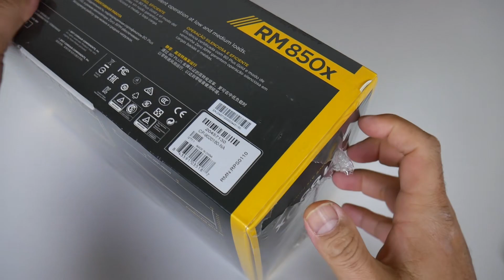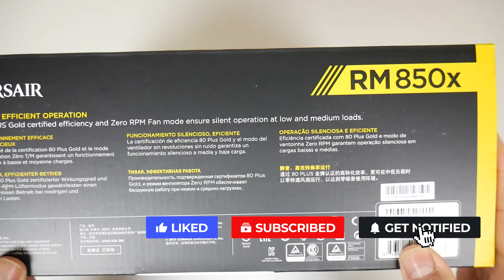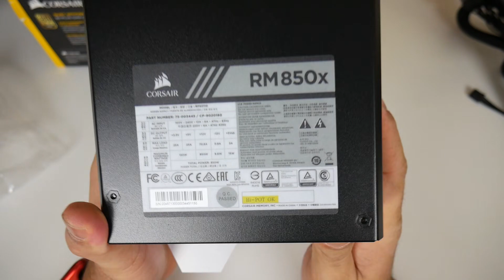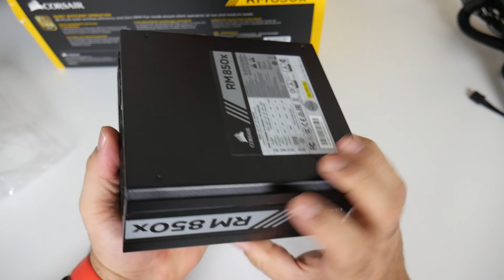La Mejor Fuente de Poder Calidad Precio CORSAIR - RMx Series 850W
CORSAIR - RMx Series 850W Review español

Opcion de compra
Otra opción de compra en eBay